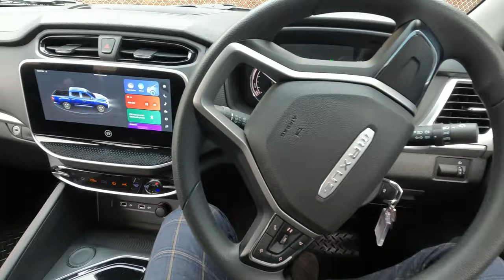Maxus T90 EV | Real-World Experience | All-Electric Pickup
This weeks episode of Prohire TruckTVe we re visit an old friend, the Maxus T90 EV. We managed to get out hands on the vehicle for a full week, and despite the disappointment of not being able to run it through water, we hoped to give you a real-world driving experience.

~Video Chapters~

00:00 - Introduction
00:20 - Day One
02:33 - Road Test
05:33 - Day Two
06:54 - Real World Drive
07:14 - Day Three
09:49 - Vehicle Review
12:20 - Outro